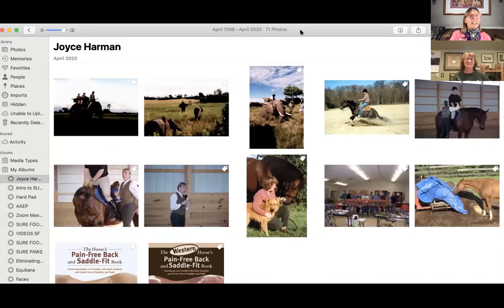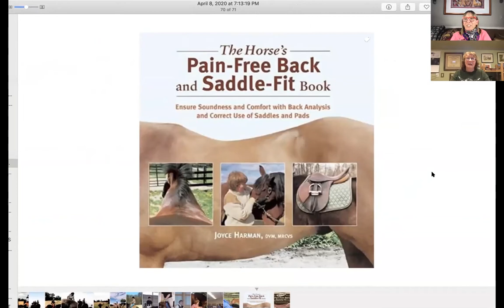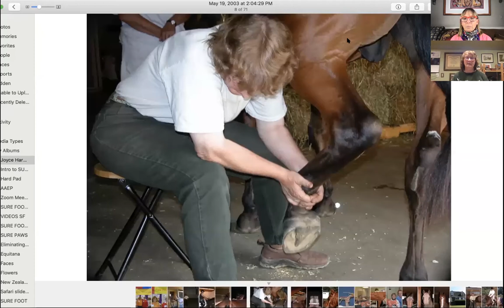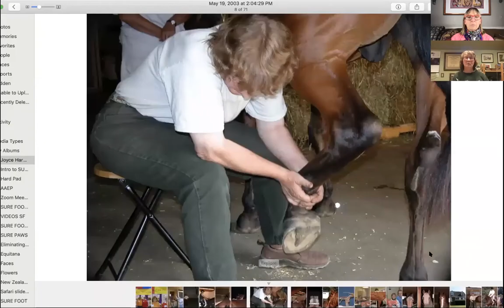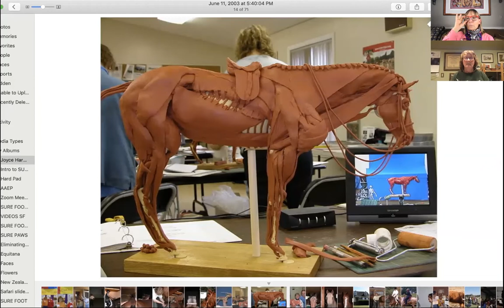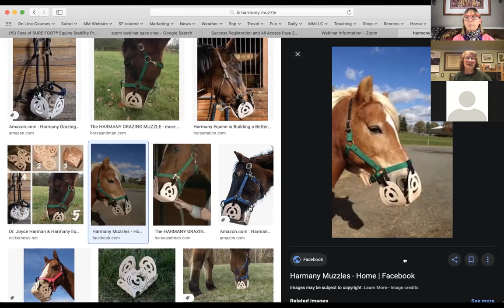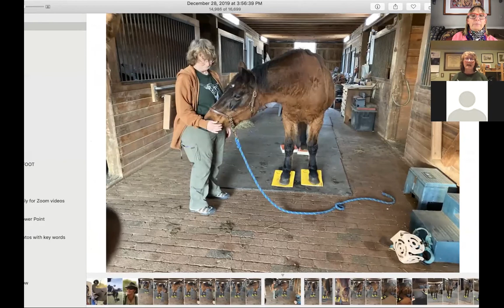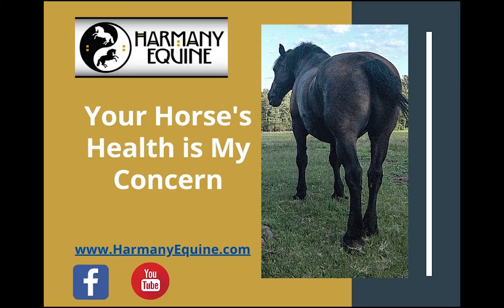Meeting of the Minds Wendy Murdoch and Joyce Harman